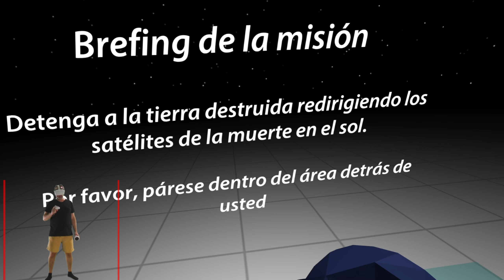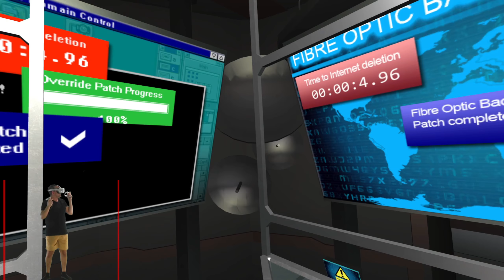Unseen Diplomacy ⚡SteamVR⚡Gameplay en español 2021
Unseen Diplomacy es un juego que requiere un espacio de 4x4 metros
Encarnaremos a un espía que tendrá que acabar con los planes de los malvados de todo el mundo superando diferentes obstáculos con el propio cuerpo😊
Link tienda Steam: